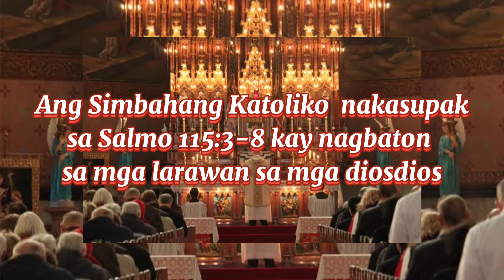Nakasupak ang mga Katoliko sa Salmo 115:3-8 tungod sa pagbaton sa mga larawan sa diosdios? TvAp#26